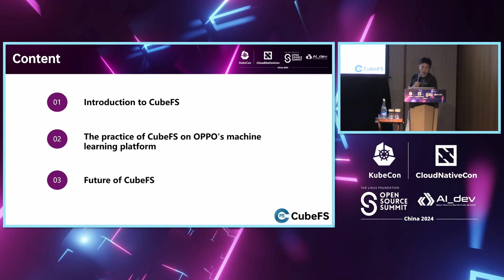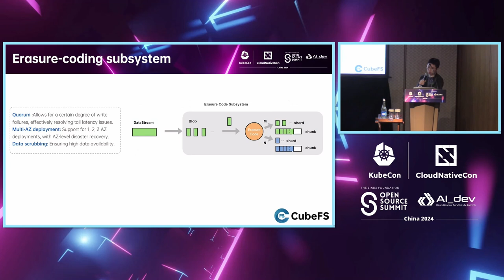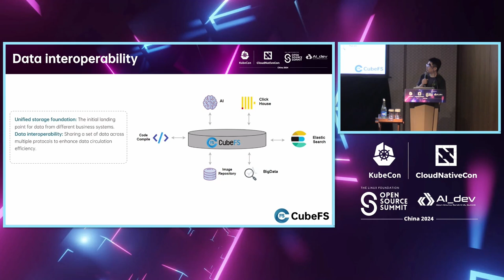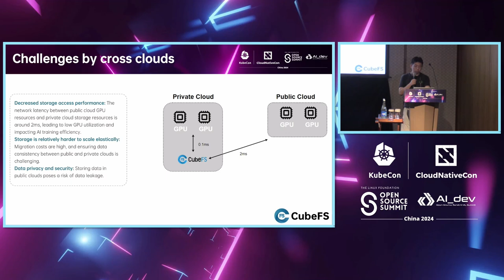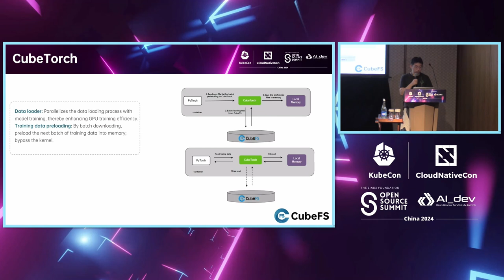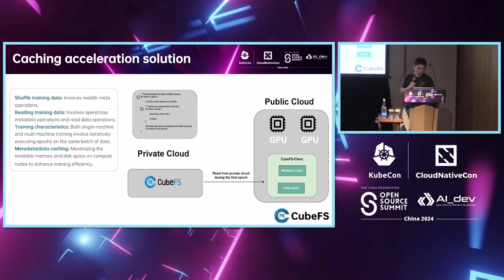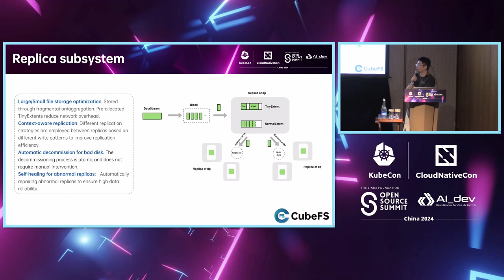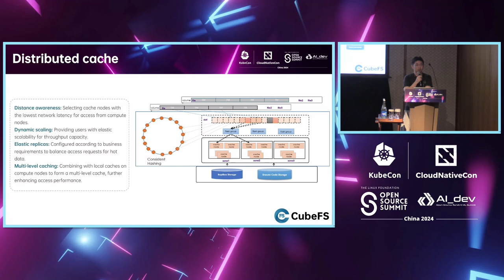CubeFS Boosts Efficiency of AI Production | CubeFS提高了AI生产的效率 - Chi He, OPPO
With the booming development of AI, the scale of data required for AI model training has been increasing. As one of the fundamental infrastructures for AI, distributed file storage faces significant challenges, such as scalability and the need to provide high performance and stable storage while considering cost-effectiveness. This presentation will mainly share the practical experience and reflections of CubeFS in addressing these challenges.

随着人工智能的蓬勃发展，用于AI模型训练的数据规模不断增加。作为AI的基础设施之一，分布式文件存储面临着诸多挑战，如可扩展性和在考虑成本效益的同时提供高性能和稳定存储。本次演讲将主要分享CubeFS在应对这些挑战方面的实践经验和反思。